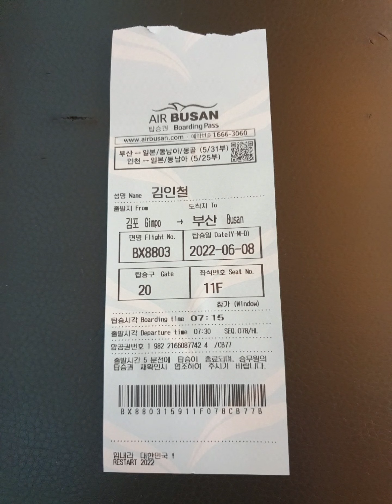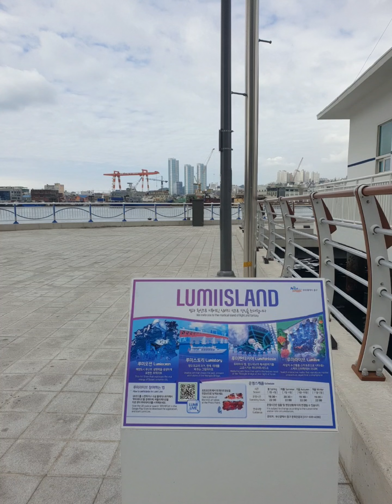20220608 화요일 아침풍경 삼선교 성북천 한성대입구역 부산 가는 길^^